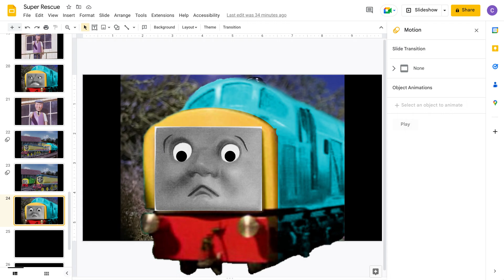Super Rescue (Part 2)